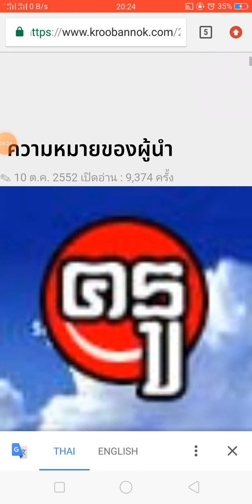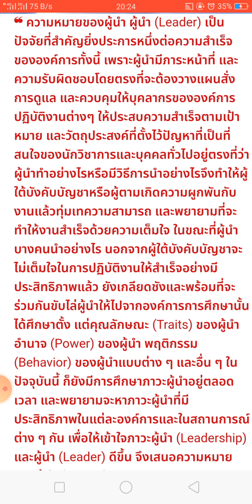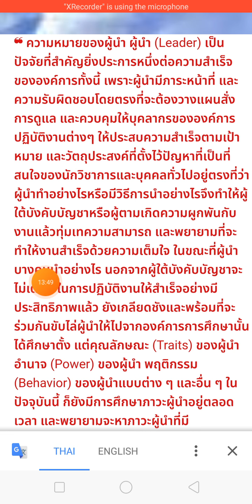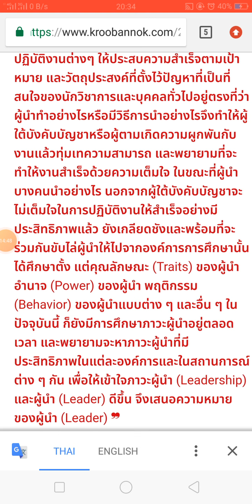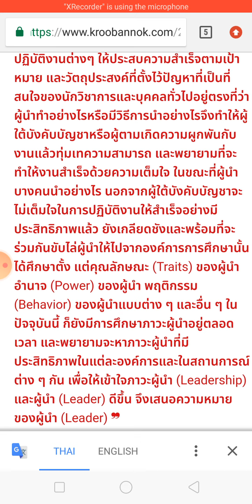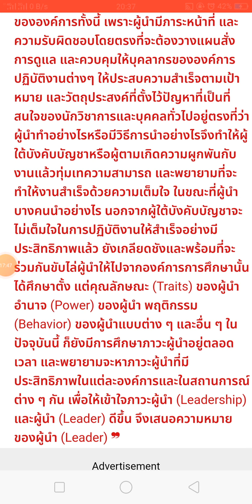រៀនភាសាថៃ ភាគទី16​, Learn Thai language Part 16, เรียนภาษาไทย​​ ภาคที่16,​ ថ្នាក់មូលដ្ឋានគ្រឹះ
Learn Thai language
តោះយើងរៀនភាសាថៃទាំងអស់គ្នា
"ចង់ចេះត្រូវតែរៀន"